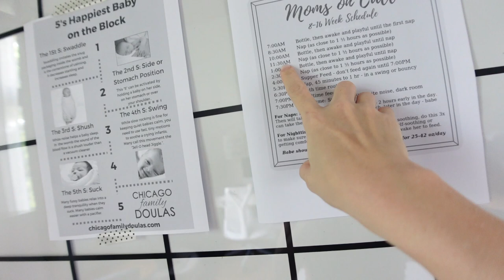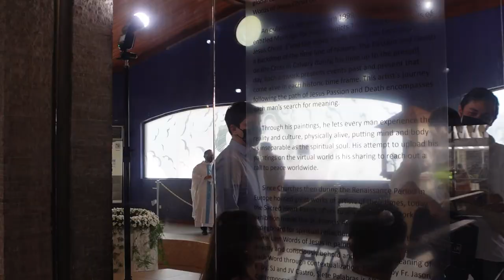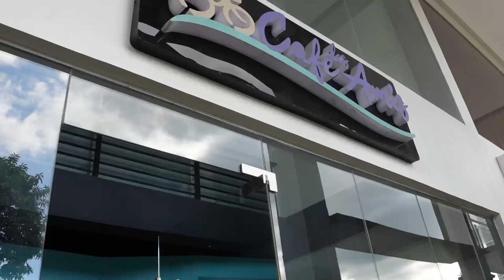welcome to the club, Seven Kai!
It was a Saturday to remember for our whole fam and our closest friends as we welcomed our baby Sevi to the Christian world. I made sure to vlog so his virtual ninongs & ninangs can attend too! Hahaha! Thanks for the support as always, Skyfam! I hope you get to enjoy this special vlog today! ❤️